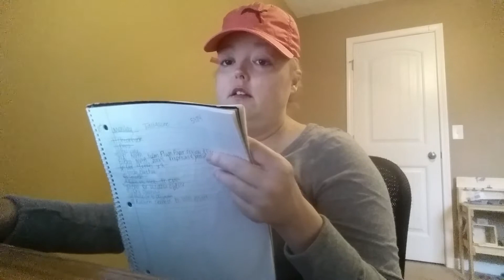Meal Plan Monday! 3.23.15